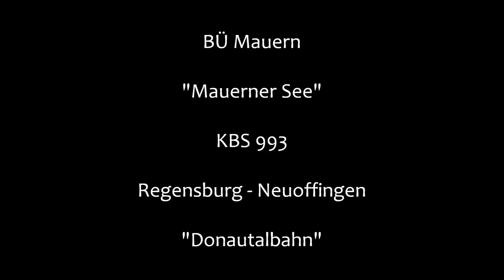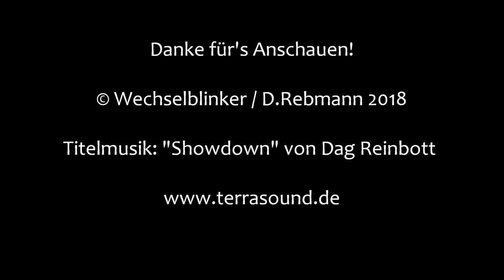Bahnübergang Mauern "Mauerner See"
Mauern ist ein Ortsteil von Neustadt an der Donau im Landkreis Kelheim in Niederbayern. Südlich des Orts verläuft die Donautalbahn mit dem Streckenabschnitt Regensburg - Ingolstadt, wobei Mauern über keinen Bahnhof oder Haltepunkt verfügt, den man aber im benachbarten Neustadt vorfindet.

Südwestlich von Mauern findet man einen Baggersee, der als Überbleibsel des Kiesabbaus in der Region entstanden ist und mittlerweile als beliebter Badesee dient. Die Bahnlinie verläuft direkt am See und ein vom Parkbereich abzweigender Feldweg kreuzt denn auch in direkter Nähe zum See die Gleise.

Normalerweise nutzen vor allem Landwirte, Spaziergänger oder Radfahrer den BÜ. Zum Zeitpunkt der Aufnahmen diente er allerdings auch Zufahrt zu einer jenseits der Gleise gelegenen Baustelle und wurde von etlichen (und mitunter ziemlich langen) Lkw-Gespannen genutzt.

Das kann an dieser Stelle auch schon mal etwas haarig werden, da die Anlage lediglich über Ampeln von Pintsch Bamag verfügt aber über keine Schranken. Zudem hat man seltsamerweise auch keine Akustik installiert, die vor allem aufgrund des angrenzenden Bade- bzw. Liegebereichs des Baggersees kein Luxus wäre.